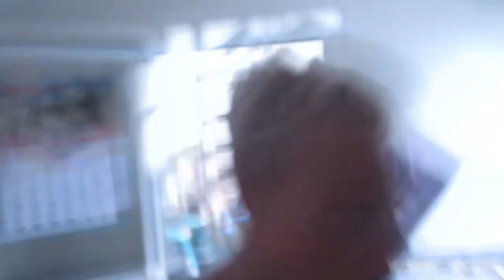Муж загулял 😱Кайфуем 🤩Сосед Антонио🕺 ИСПАНИЯ Влог